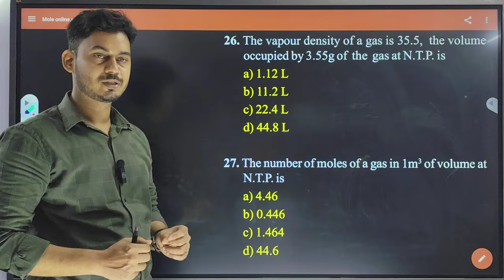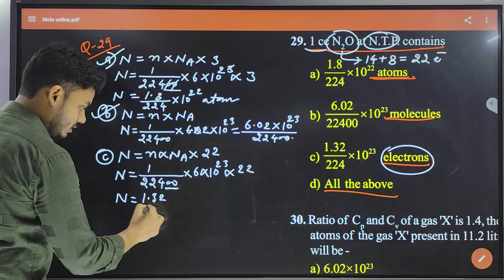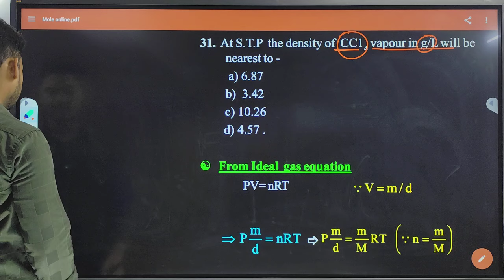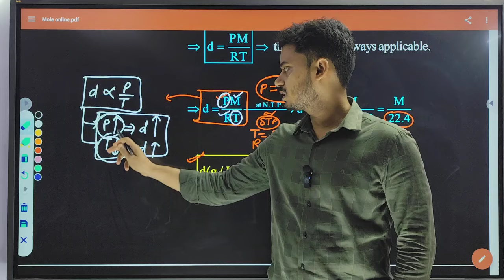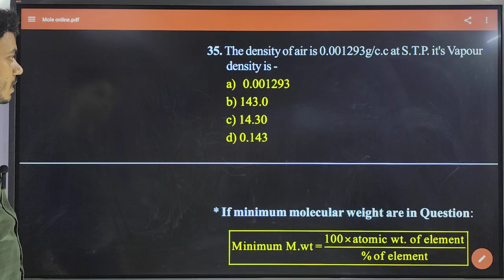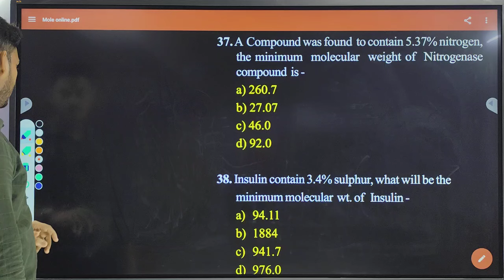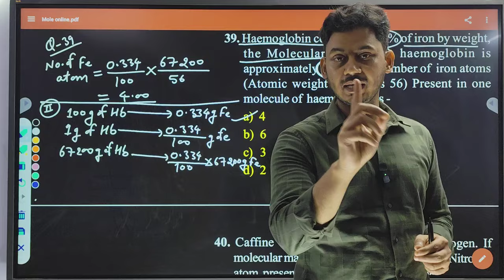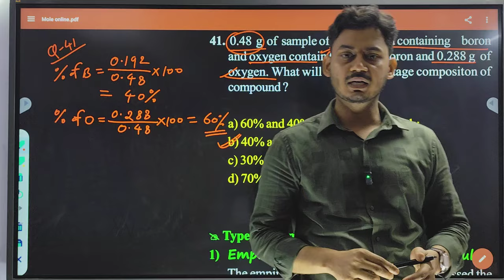Mole concept L3 NEET and JEE